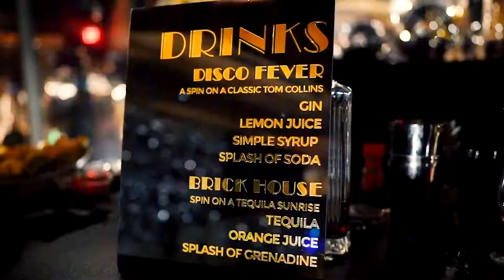Courtney's Studio 30 Video Highlight | My 30th Birthday Party, inspired by the iconic Studio 54